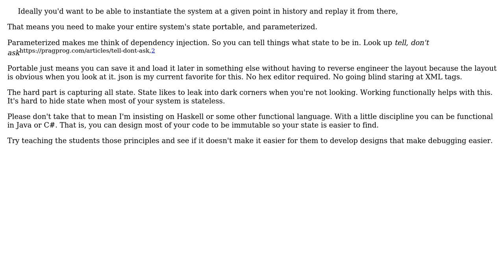What kind of of tools/architecture would work well for a student team competing in a robot...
Software Engineering: What kind of of tools/architecture would work well for a student team competing in a robot soccer competition?

With thanks & praise to God, and with thanks to the many people who have made this project possible! You are responsible for your own actions.